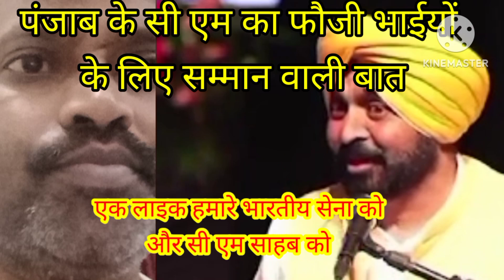Punjab ke CM Sehna ke liye Samman Wali Baat । Punjab ke CM की अच्छी सोंच । Vidio viral ।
Punjab ke CM Ne Kahin Se Na ko Lekar bahut badi Baat
 CM Ko Salam
Sehna ke liye ek like
# Healthcare
# Bhartiya Sena